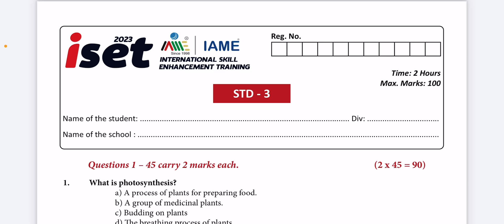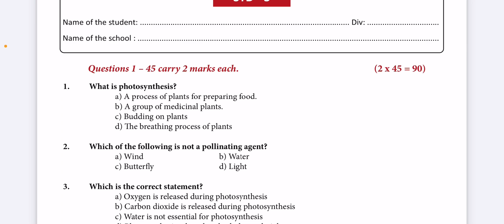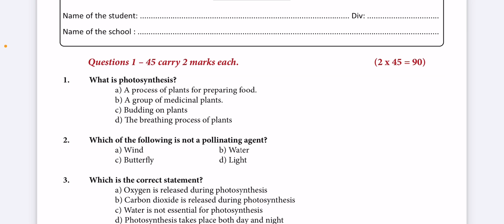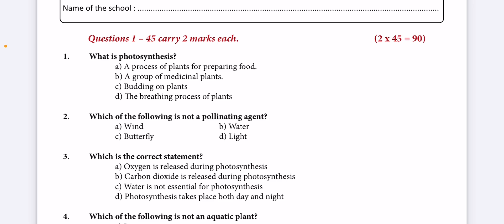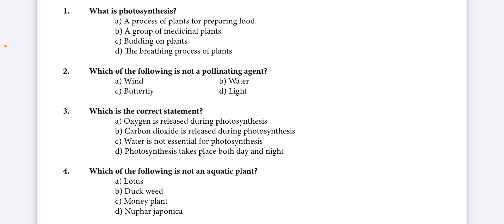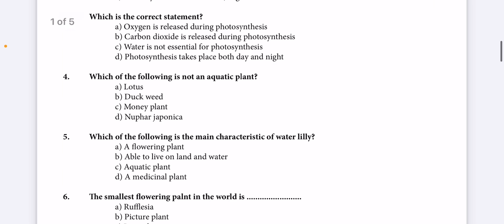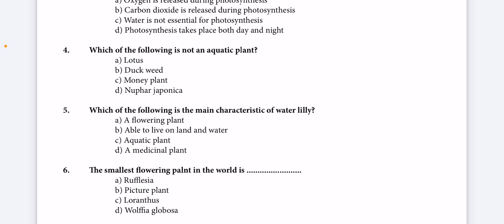iset EXAM PREVIOUS YEAR QUESTION PAPER ANALYSIS | 2023 | STD 3 | IAME | MALAYALAM| PENDULUM LEARNING